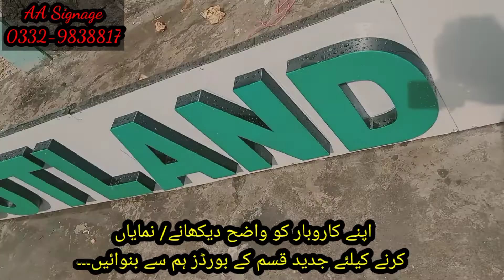3D_Signboards_maker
اپنے کاروبارکو نمایاں دیکھانے کیلئےجدید قسم کے بورڈز  بنوانے کیلئے ہم سے رابطہ کر لیں۔ شکریہ
ایڈریس: کالج روڈ منڈیاں ایبٹ آباد
موبائل نمبر: